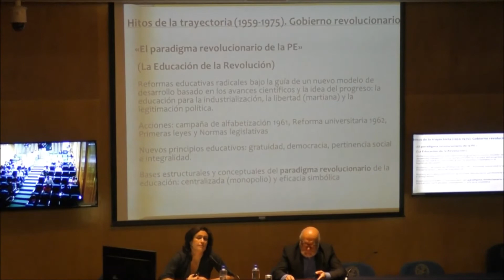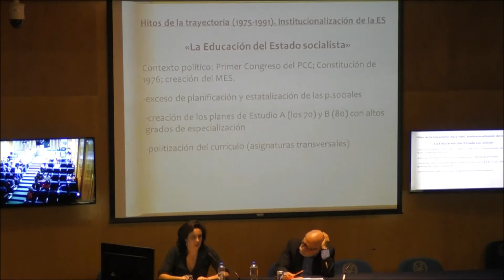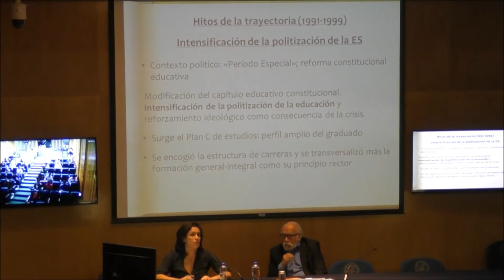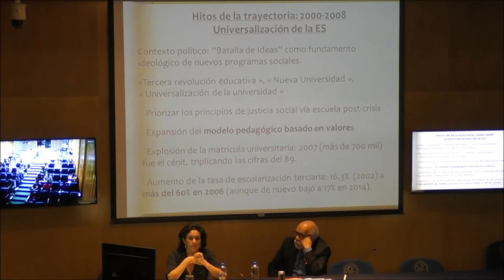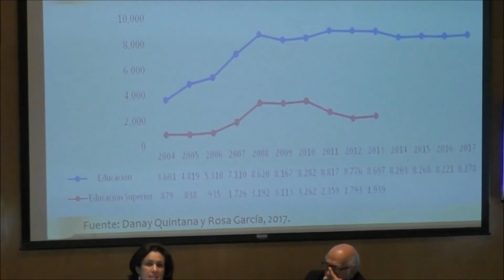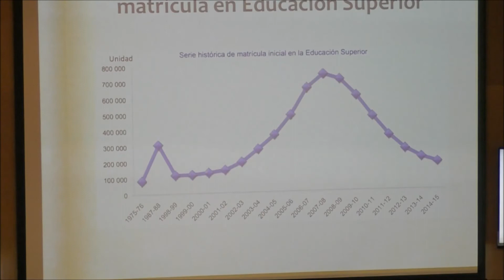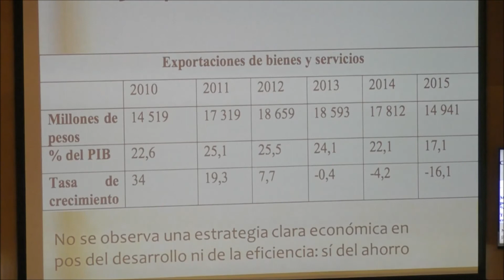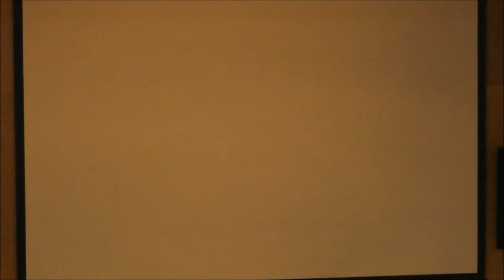La educación superior en Cuba (Parte 1)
XI Curso Interinstitucional del SES. Sesión 12. Parte 1: La educación superior en Cuba. Presenta: Danay Quintana Nedelcu . Auditorio del Instituto de Investigaciones Económicas, Noviembre 10, 2017.